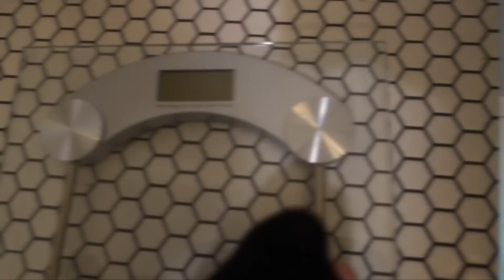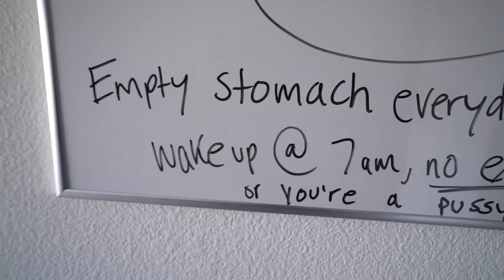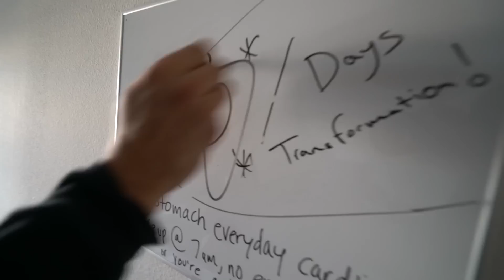INSANE 60 DAYS BODY TRANSFORMATION!